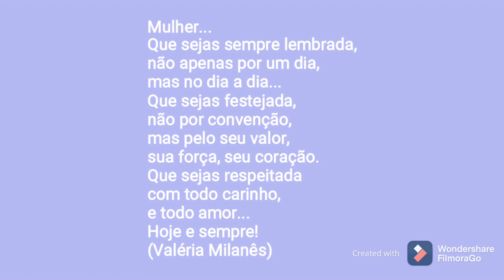8 de março - Loron Internacional Feto nian❤